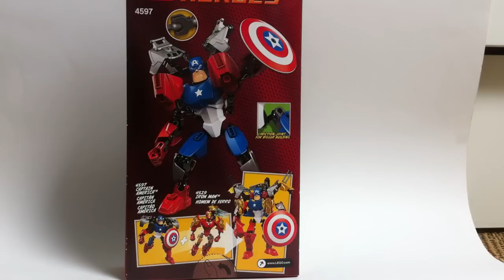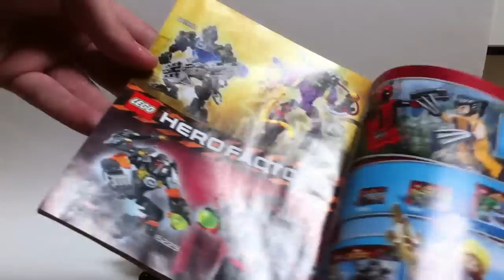LEGO Live Construction : Ultrabuild Captain America [Français]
Construction en direct du set LEGO Ultrabuild Captain America, datant de 2012.